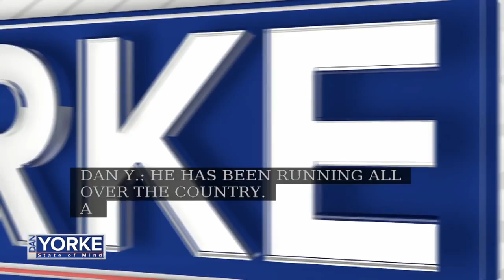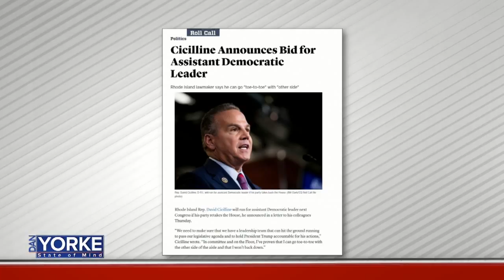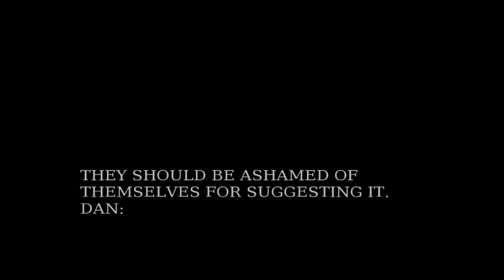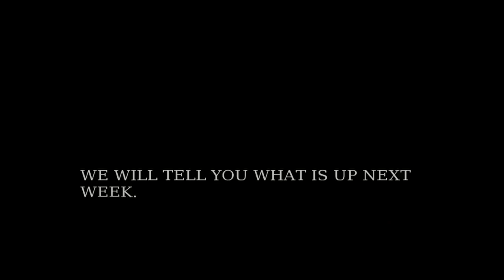10/18: Congressman Cicilline on State of Mind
Congressman Cicilline on State of Mind